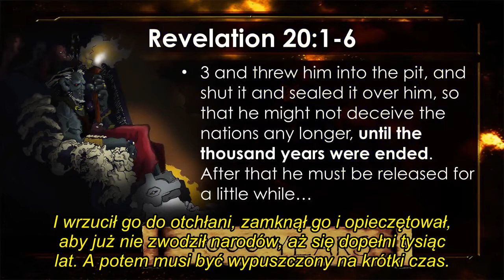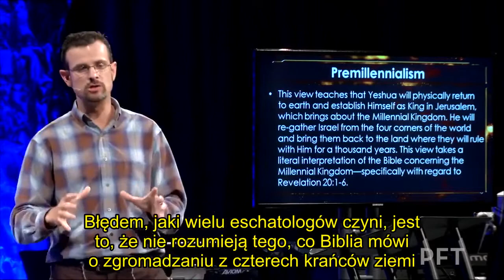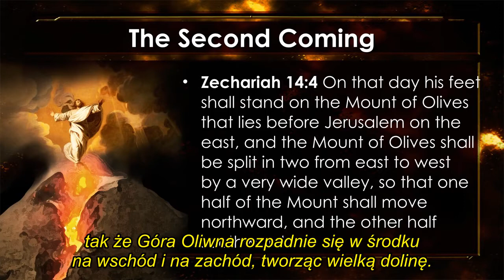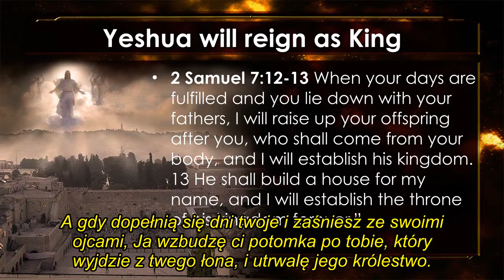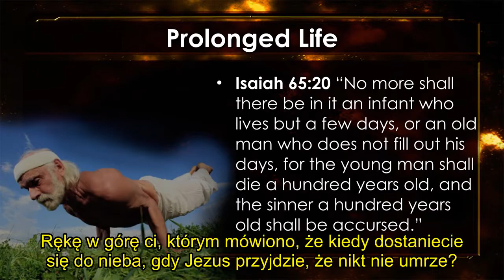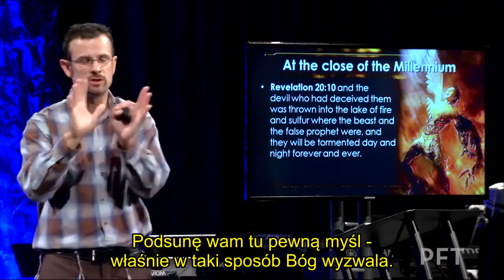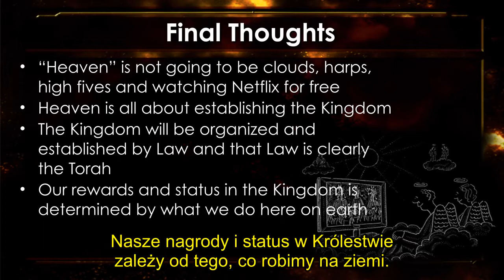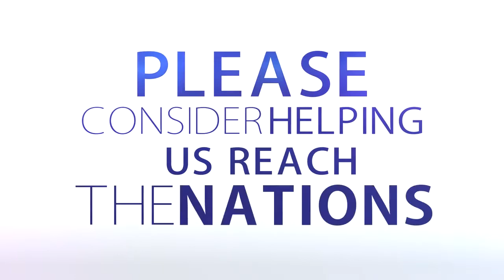Wspaniała Straszna Przyszłość. Koniec Wieku - Tysiącletnie Królestwo.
Bardzo dobre nauczanie dla wszystkich szukających czegoś lepszego niż obecny upadły świat.